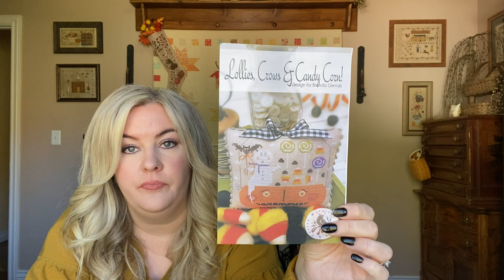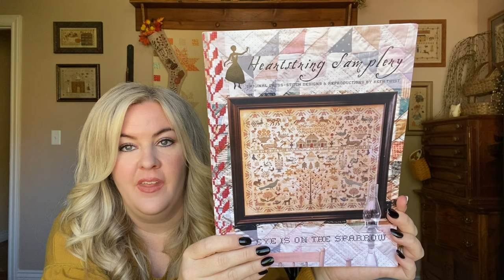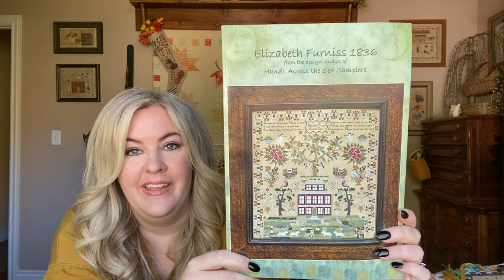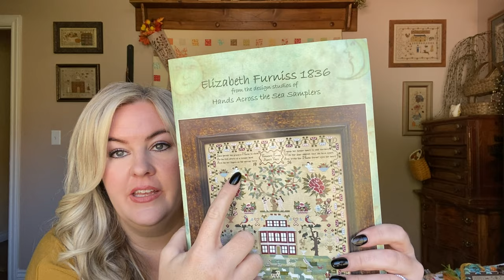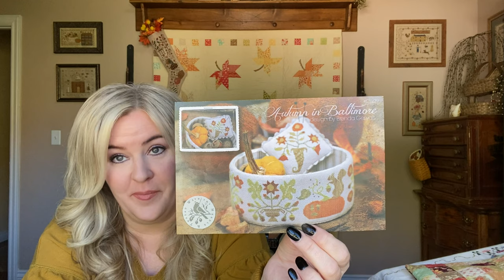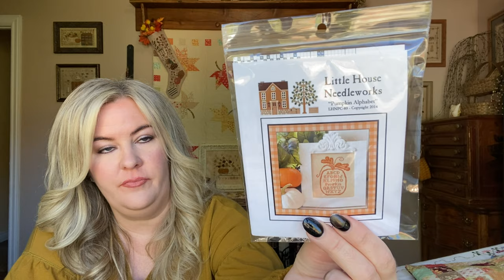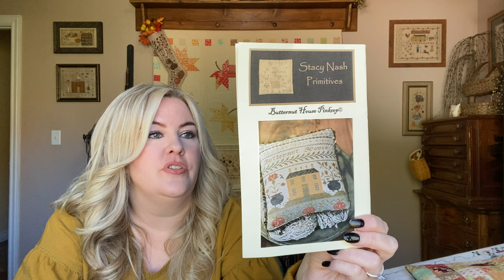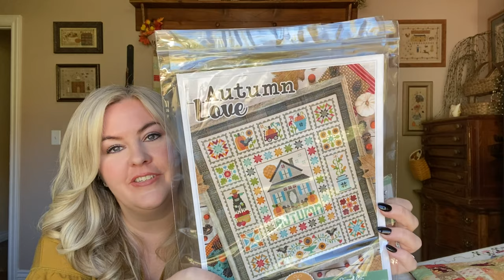Flosstube #23 Finishes, WIPS, Samplers, Halloween & Autumn Stitching, Crochet & Quilting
To receive a discount on long arm quilting contact Jennifer at Keystone Sisters Quilting now through December 31st

Jen’s Instagram where you can message her and her shop is linked is @seejenquilt